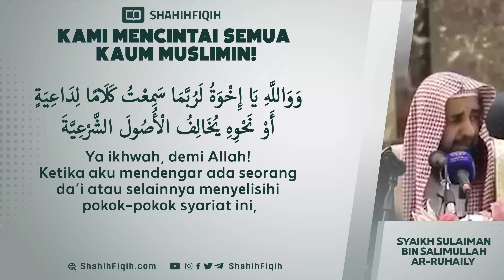Kami Mencintai Semua Kaum Muslimin! - Syaikh Sulaiman bin Salimullah Ar-Ruhaily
Al Imam Al Barbahary rahimahullah berkata :

ولا يحل أن تكتم النصيحة للمسلمين، برهم وفاجرهم في أمر الدين، فمن كتم فقد غش المسلمين، ومن غش المسلمين فقد غش الدين، ومن غش الدين فقد خان الله ورسوله والمؤمنين

“Dan tidaklah halal nasehat disembunyikan untuk kaum muslimin, (yang baik di antara mereka maupun yang jahat) dalam perkara agama. Barang siapa yang menyembunyikan (nasehat) berarti ia telah menipu kaum muslimin. Dan barang siapa yang menipu muslimin berarti ia telah menipu agama.Dan barang siapa yang menipu agama berarti ia telah mengkhianati Allah dan RasulNya serta kaum mukminin.

Syarhus Sunnah Imam Al Barbahary 76/85